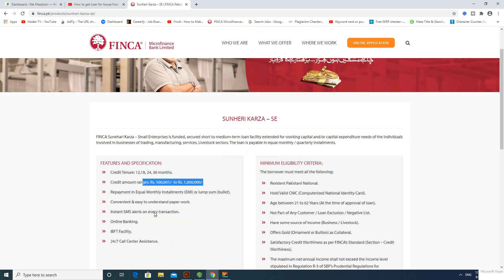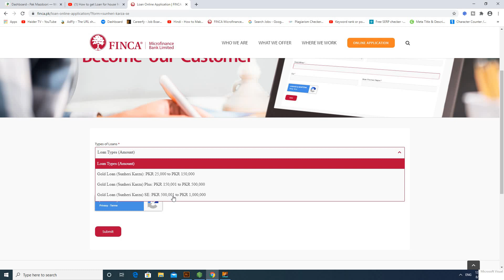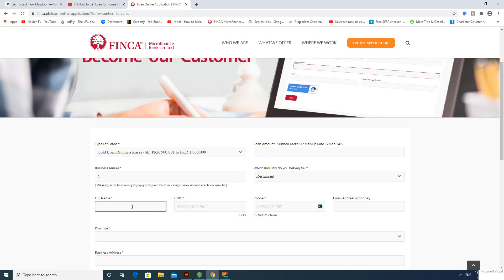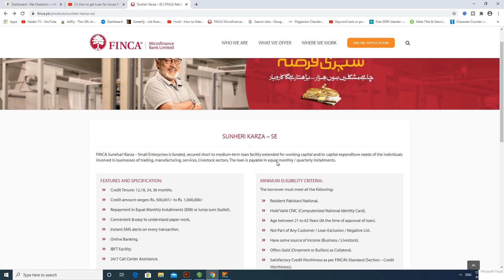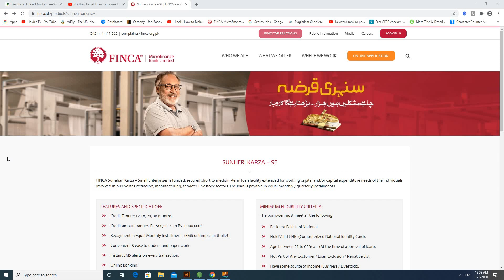How to get Loan for Business in Pakistan 2020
finca bank fori Loan information in urdu